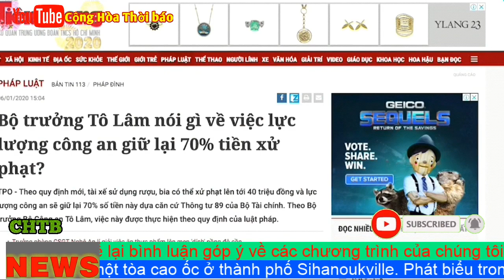Bộ trưởng công an nói gì, về 70% tương đương hàng nghìn tỷ đồng tiền phạt được giữ lại?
Bộ trưởng công an nói gì về hàng nghìn tỷ đồng tiền phạt được giữ lại?
Một thông tư được Bộ Tài chính ban hành từ năm 2007 cho phép lực lượng công an giữ gìn an toàn giao thông được giữ lại 70% số tiền xử phạt những người vi phạm.

Trong những ngày gần đây, khi một nghị định mới của chính phủ bắt đầu có hiệu lực, với mức phạt tăng vọt đối với vi phạm luật giao thông, có nhiều người dân bày tỏ băn khoăn, thắc mắc về việc công an được giữ lại tiền phạt lên đến hàng ngàn tỉ đồng mỗi năm.

Báo Tiền Phong hôm 6/1 ước tính rằng tổng số tiền phạt công an được giữ lại trong 2 năm 2018 và 2019 lên đến gần 3.800 tỷ đồng.

Tờ báo dẫn số liệu từ Cục Cảnh sát Giao thông (CSGT), Bộ Công an, và Ủy ban An toàn Giao thông Quốc gia, cho thấy trong năm 2019, lực lượng CSGT Việt Nam phạt hơn 4,1 triệu trường hợp vi phạm, thu về gần 2.800 tỷ đồng. Con số của năm 2018 cũng là hơn 4,1 triệu trường hợp, nhưng số tiền phạt thấp hơn một chút, là hơn 2.600 tỷ đồng.
Từ các con số trên, Tiền Phong tính toán rằng, theo thông tư số 89 năm 2007 của Bộ Tài chính, lực lượng CSGT có thể đã được giữ lại khoảng 1.934 tỷ trong năm 2019 và 1.829 tỷ trong năm 2018.